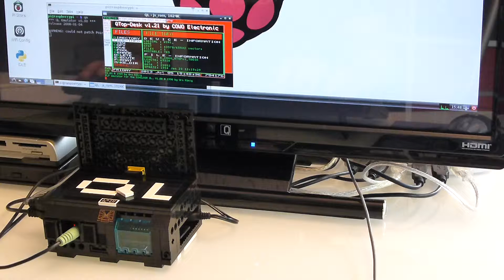Raspberry Pi running uQLx (Sinclair QL emulator) user interface desktop tasks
This video shows uQLx - a Sinclair QL emulator - running on the Raspberry Pi model B. Under the QL's operating system QDOS (v1.10, JS ROM image) I run QTop-Desk version 1.21, an user interface package I wrote way back in the late 80s/early 90s performing various desktop tasks.

Filmed on Friday 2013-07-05 using my Panasonic LUMIX DMC-TZ31 in Full HD format GPH (AVCHD Progressive).

Raw:
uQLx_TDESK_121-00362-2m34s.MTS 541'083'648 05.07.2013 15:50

Music is Bring It Back by Michael Mills.